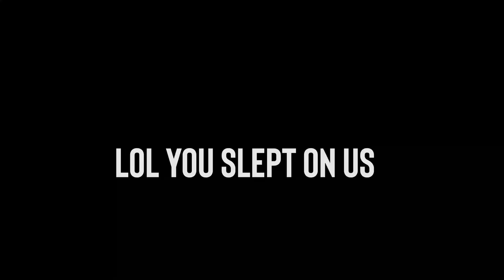ST PETERS COLLEGE FIRST XV 2018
NZ NATIONAL CHAMPIONS
AUCKLAND 1A CHAMPIONS